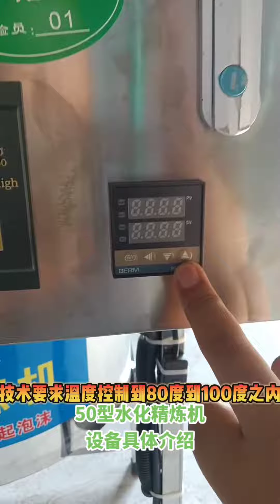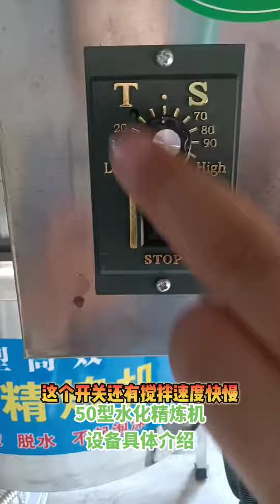Hydration refining machine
1. Heat or cool to 60-85 degrees (during which non-stop slow stirring is required: 30rpm/min)
Prevent emulsification of oil at high temperature
- Reaches an active unstable state of phospholipids
2. Rapid stirring after reaching the set temperature (60-90rpm/min)
During the period, slowly add salt boiling water (equipped with 1.5% : 100 kilograms of water, 1.5 kilograms of salt) : make the oil and water fully integrated
3. After adding salt and boiling water, enter the full mixing process (30rpm/min), stirring for at least 5 minutes, generally 5-10 minutes is very important